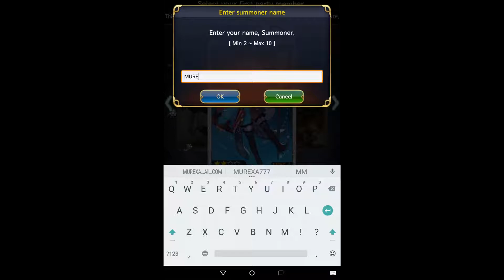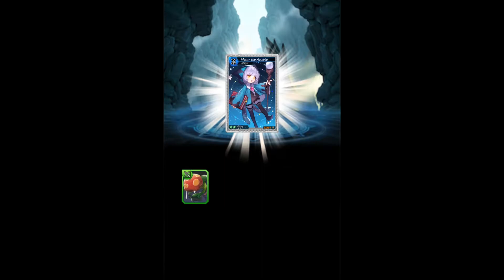Dungeon Trackers - Android Gameplay HD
Game Description:

Strategic Battle RPG, Dungeon Trackers
[Game Features]
▶ Collect hundreds of beautifully crafted creature cards!
- Over 380 creature cards and five attributes - Fire, Water, Wood, Light, and Darkness
- Buid the ultimate deck by enhancing and evolving your cards
▶ Easy controls and action-packed battle scenes!
- Chain powerful combos with intuitivie touch controls
- Time your attacks to activate the "BREAK" system for extra powerful combos
▶ Various immersive multiplayer modes!
- Challenge other players through the PvP mode in the Coliseum
- Take on the World Boss with your friends!
▶ Play strategically to show your strength!
- Assemble the most powerful party of creatures to tackle the infinite dungeon challenge
- Take along a friend on each battle for additonal benefits